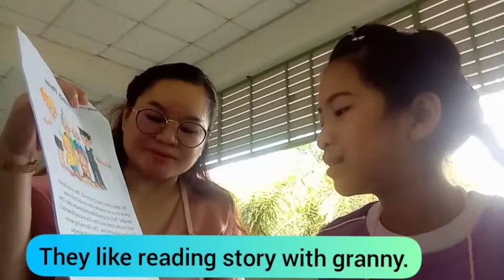READING AND WEEKLY CONVERSATION (g5)